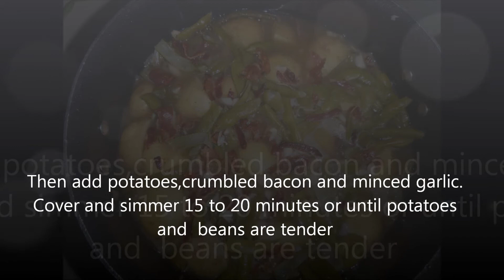Old fashioned Green Beans and New Potatoes with Bacon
This is a old fashioned recipe for green beans and new potatoes with bacon. I made these and snapped pictures as I went and it turned out so good that it will not stay around very long. It tastes even better left over the next day.

Music is purchased license from Pond 5 Still here Americana Country